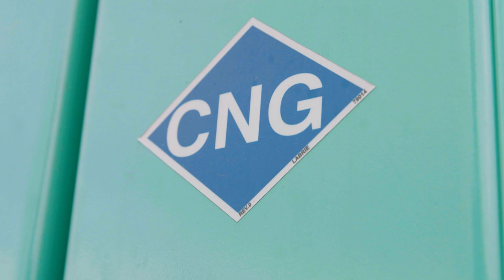Our Short Story - Homewood Disposal - 2 Minute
Our founder, Wendy Yonker turns 96 today. It’s the perfect opportunity to celebrate his legacy, our amazing family of employees, and the local communities we’ve served since 1956. Enjoy this short video and happy birthday Wendy!